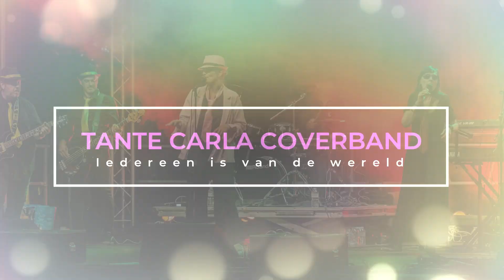Iedereen Is Van De Wereld (The Scene Cover)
Iedereen Is Van De Wereld (The Scene)
Covered by Tante Carla